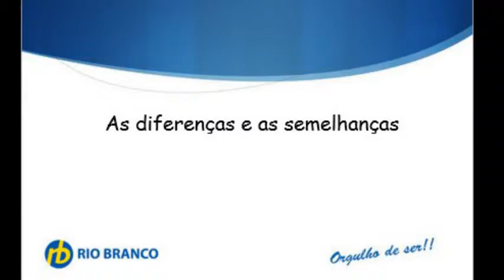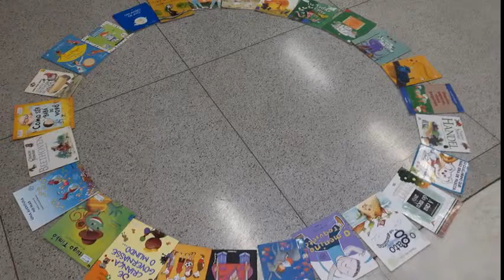Vídeo do 1º Bimestre 2º Ano D Professora Kátia